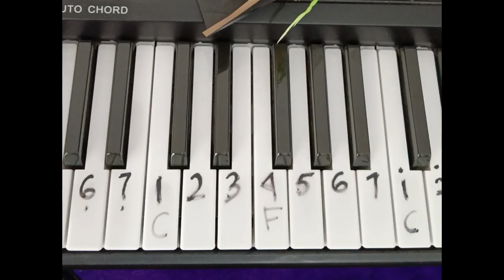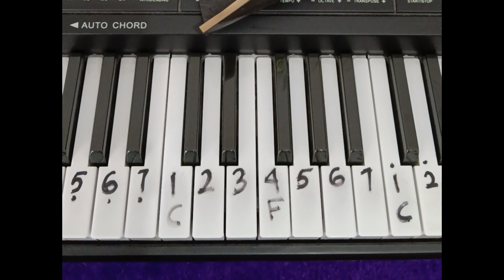BLACKPINK PIANO TUTORIAL #2